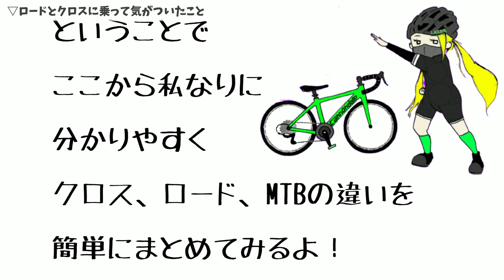ご視聴者様から質問いただいたので私らしくロードとクロスに乗ってそれぞれの違いを考えてみた。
質問ありがとうございました。
話しているうちに、何を話しているかわからなくなっているので答えになっているか不安ですが動画を作らせていただきました。

初心者なりにそれぞれの違いを考えたのでこれからクロスバイクや、ロードバイクを購入される方の参考になれば幸いです。
参考にならないかも。笑

I couldn't translate it well in English. sorry. There are no subtitles.